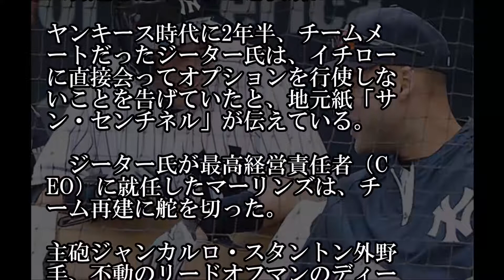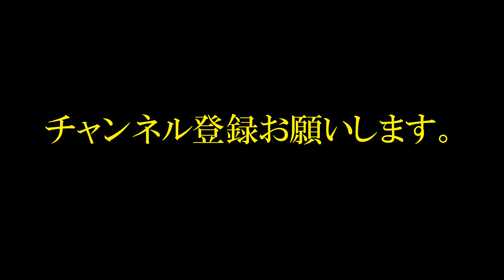ジーター氏、イチローに契約終了＆「感謝」を直接伝えていた！ 米紙報じる！